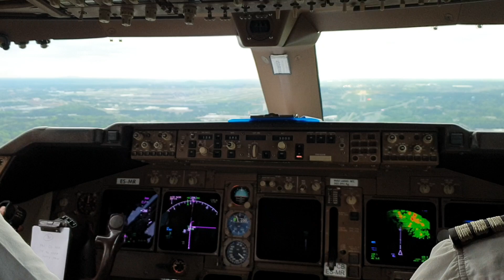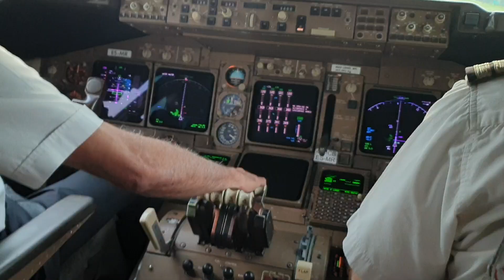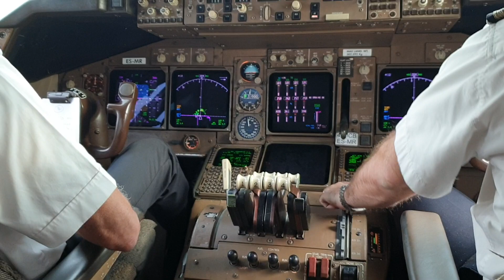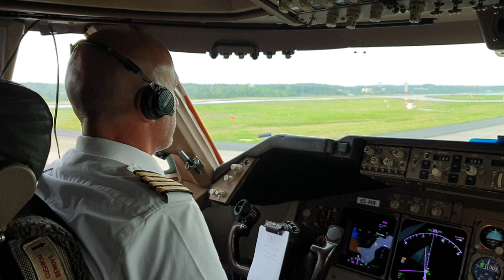B 747 LAND in Atlanta. piloting by my friend.. Captain RAVIV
Clear day in ATL